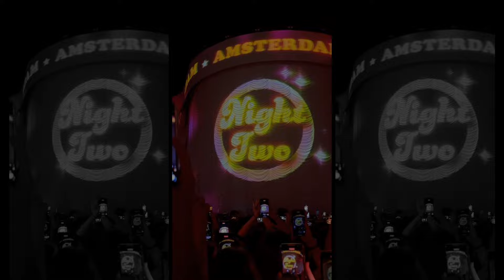seeing NIALL HORAN live | The Show Live on Tour vlog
Hi guys!

In this video June and I are going to the concert of NIALL HORAN! We had so much fun and did not expect to have such great spots!

About Me:
I'm Stéphanie, a girl in her twenties who is trying to figure out what to do with her life. On my YouTube channel I try to show how life in your twenties could be like. From being an average, working girl to doing fun, random stuff, solo-travelling and trying new hobbies!